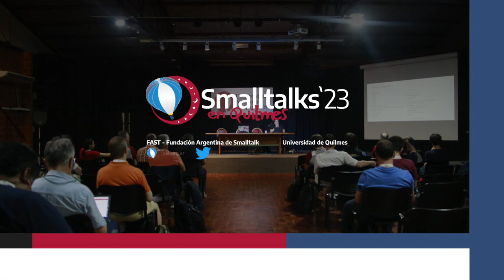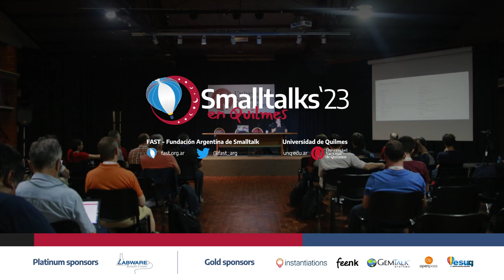Interview with Esteban Lorenzano